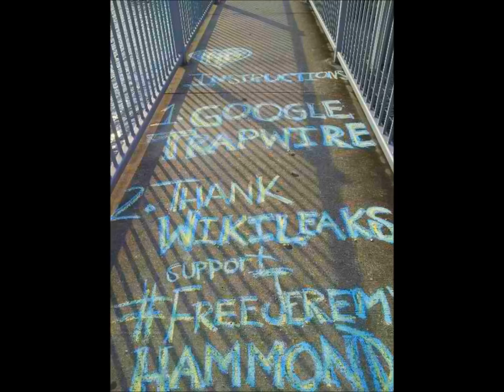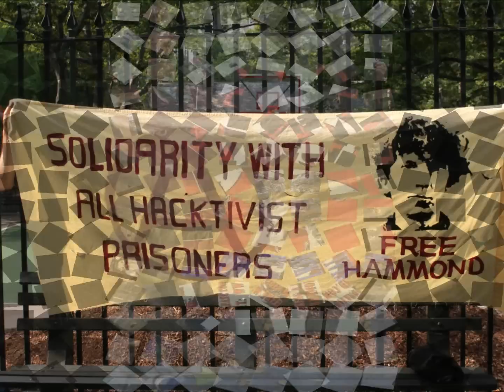Free Jeremy Hammond